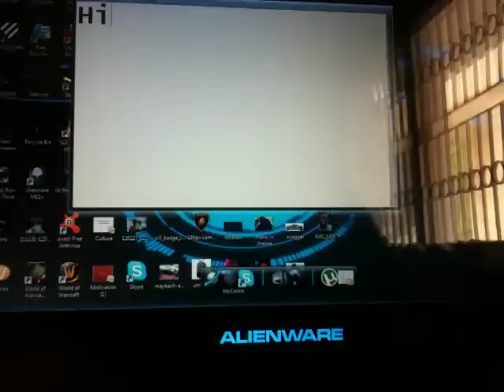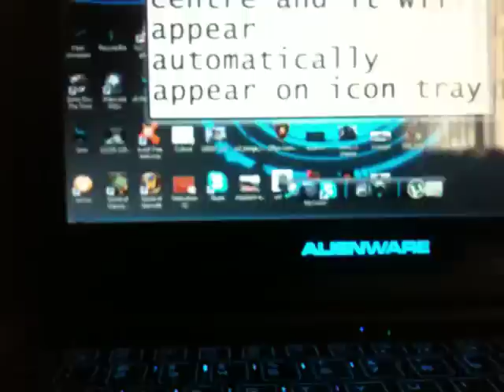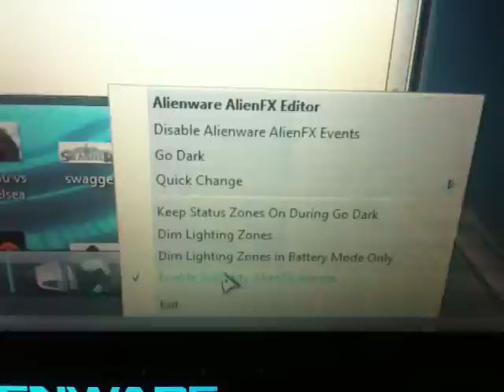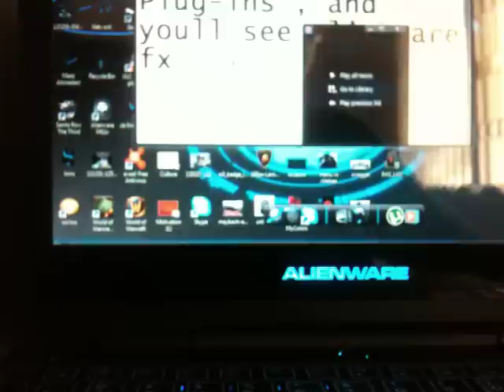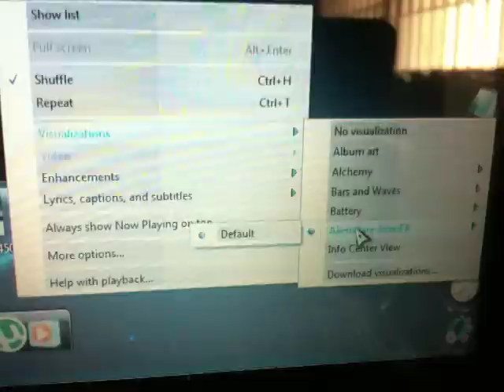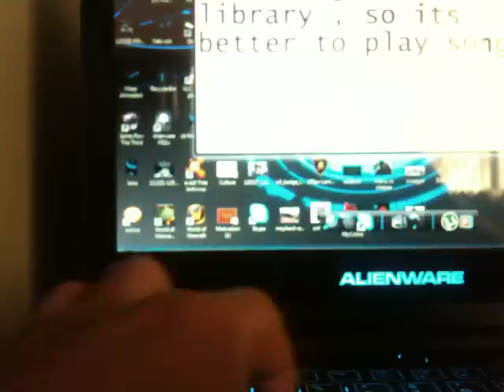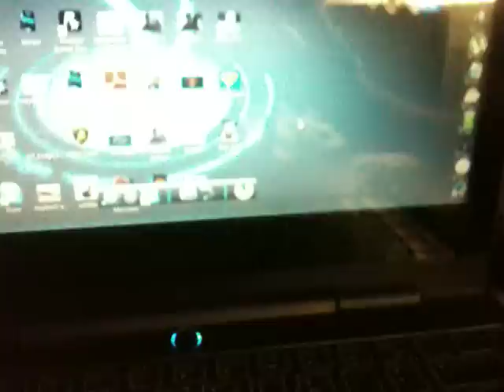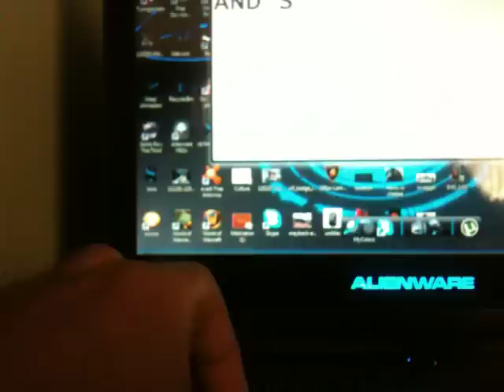Alienware , Alien FX on WMP plug-in tutorial.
In part 1 , I talked abt Alienfx tht how we can plug-in to WMP for LEDs to glow , and showed it to ya. In part2 ( this video) , i will show u some steps to activate AlienFX plug-in . Watch it and if u feel any difficulty , comment and if u can share the video tht where u are stucked , so tht i can guide ya.